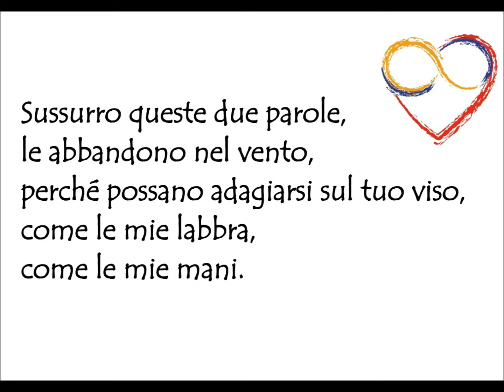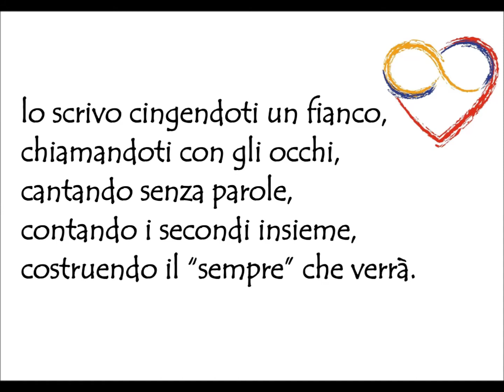DICO TI AMO Francesco Ruoppolo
Un mio piccolo pensiero per San Valentino, dedicato a chi ama